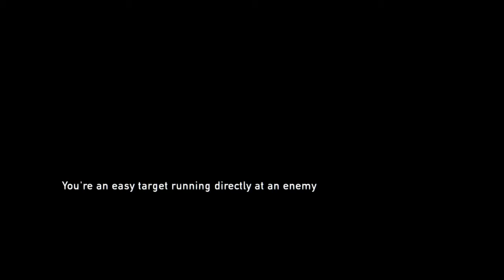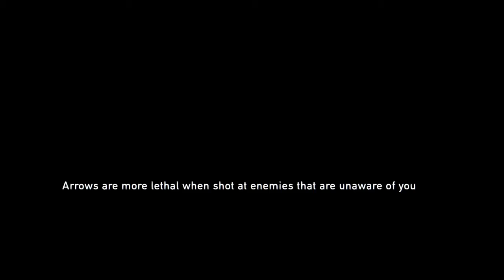TLoU Grounded - #12 Pittsburgh Stealers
Joel and Ellie are forced to take an unexpected detour into the city, where they encounter a group of rather unsavoury characters.